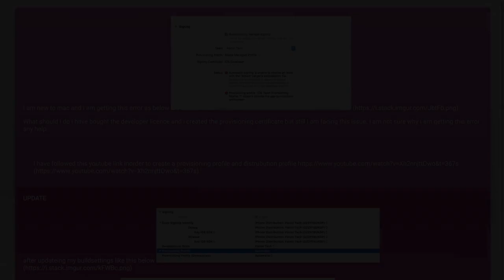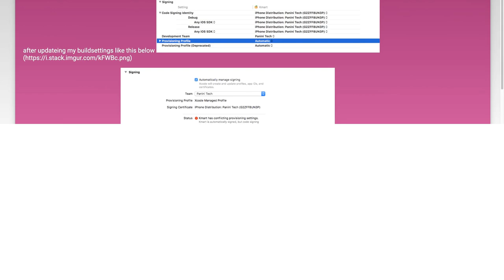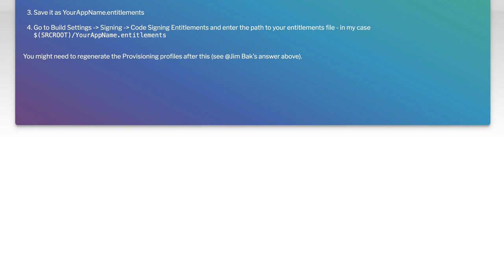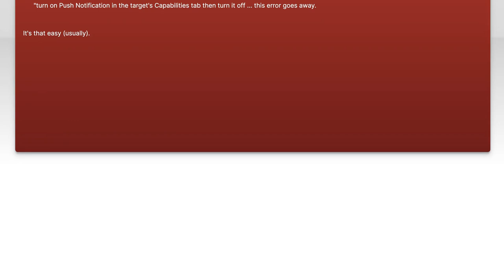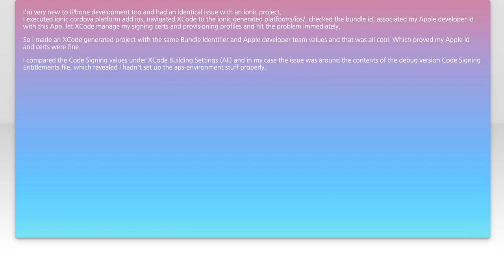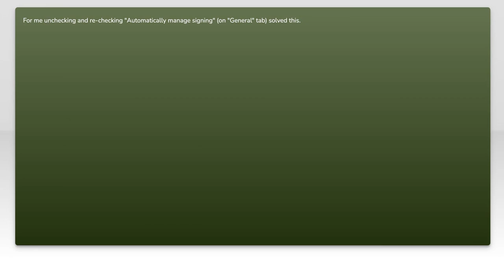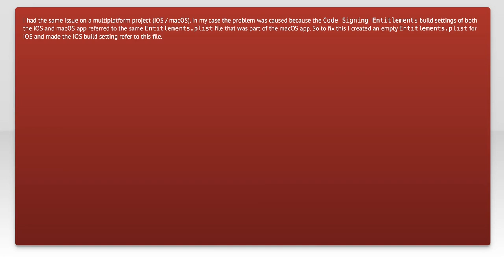Fixing Automatic Signing Issues with Project Target Entitlements in Xcode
In this video, we delve into the common challenges developers face with automatic signing in Xcode, particularly when it comes to project target entitlements. We'll explore the intricacies of managing entitlements and how they impact your app's signing process. Join us as we provide step-by-step solutions to fix these issues, ensuring a smoother development experience and successful app deployment.

Today's Topic: Fixing Automatic Signing Issues with Project Target Entitlements in Xcode

Related to